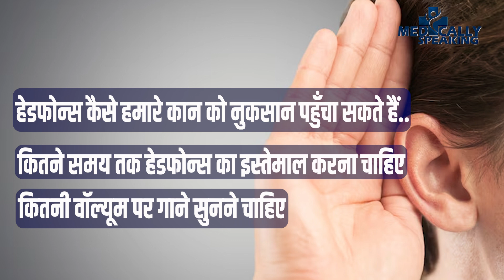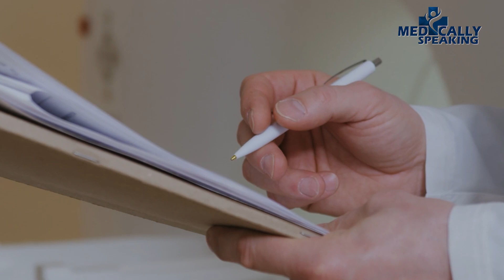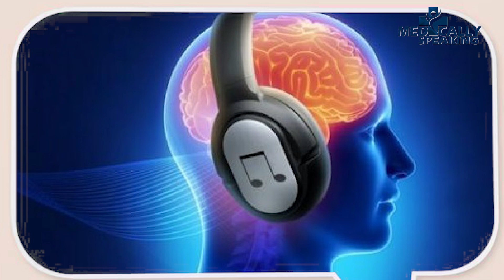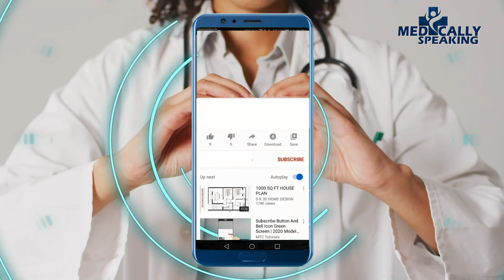Alka Yagnik News: हेडफोन्स लगाते हो, सावधान हो जाओ वरना अल्का जैसा हो जायेगा हाल! Medically Speaking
Alka Yagnik News: 90 के दशक की मशहूर गायिका अलका याग्निक को सुनाई देना बंद हो गया है। ऐसे में जो लोग लंबे समय तक हेडफोन्स और इयरबड्स का इस्तेमाल करते हैं। उन्हें सावधान हो जाने की जरूरत है। ज्यादा जानकारी के लिए वीडियो को लास्ट तक देखिए।

Alka Yagnik News: Famous singer of the 90s, Alka Yagnik has lost her hearing. In such a situation, people who use headphones and earbuds for a long time need to be careful. Watch the video till the end for more information.